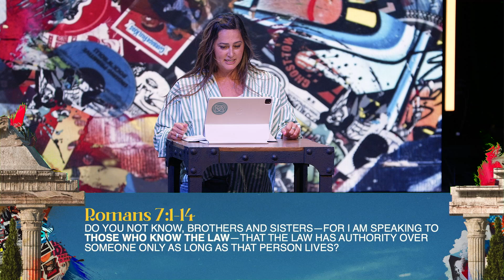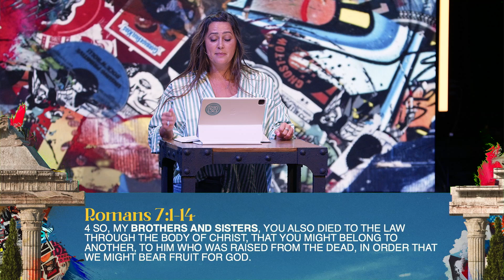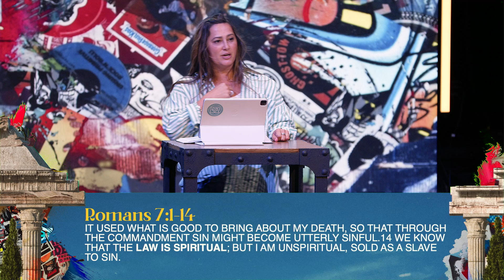Mix Understandings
Have you ever heard the phrase, “I have the best news EVER?” Something inside of all of us longs for not just good news but the best news. This spring at Sage Hills we are beginning a journey through the “Best news ever” that news is on display in a book called Romans. Our aim is to find the GRACE in a WORLD of brokenness. That grace can be discovered in the purest gospel, Paul’s crowning work ROMANS. Come get after it with us in a series called “When in Romans besetfree” Hope to see you there…